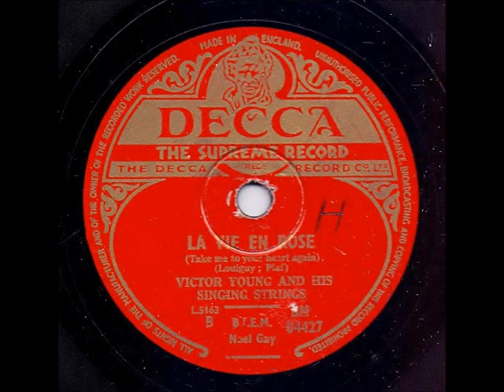VICTOR YOUNG AND HIS SINGING STRINGS - LA VIE EN ROSE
Inspelat: Okänt
Längd: 3:15